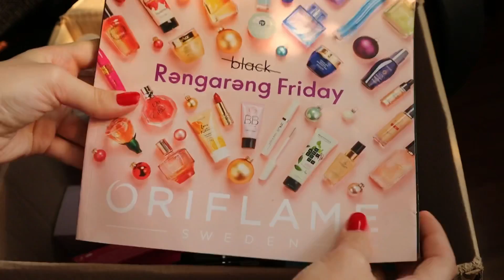15 kataloqdan sifarislərim 😍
Videonu bəyəndizsə like unutmayin 👍🏻❤️Məhsullari 23% endirimlə öz şəxsi kabinetdən  əldə etmək istəyənlər whatsappa yaza biler 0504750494